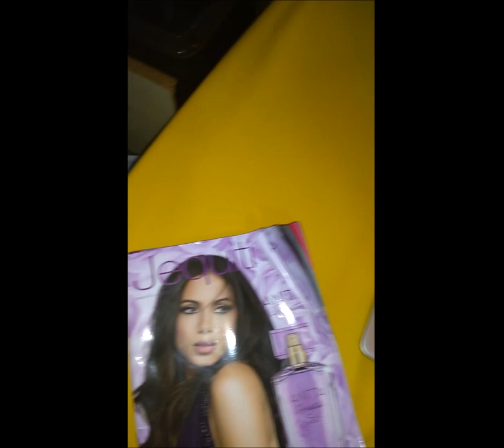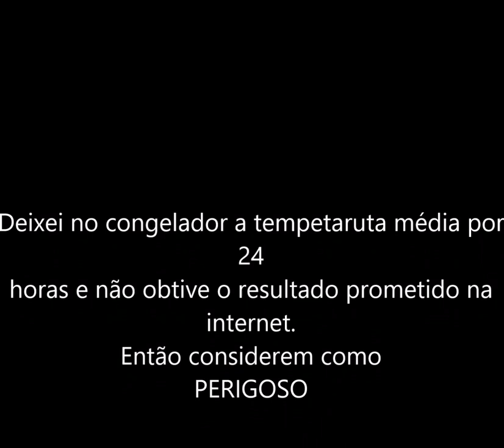Tem como recuperar bateria de celular inchada (Colocando bateria no congelador) Veja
O mais recomendável quando isto acontece, é o descarte da bateria nos pontos de descarte corretos.